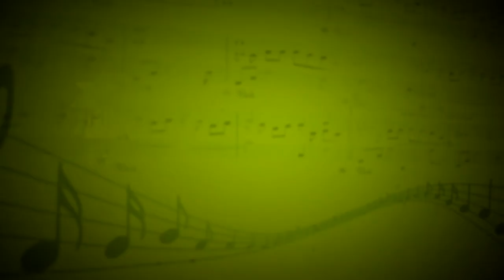Рассвет чудес (Ирина Минакова) - Евгения Музлова (Вокал) - Евгения Музлова